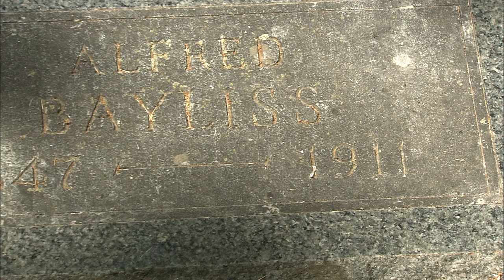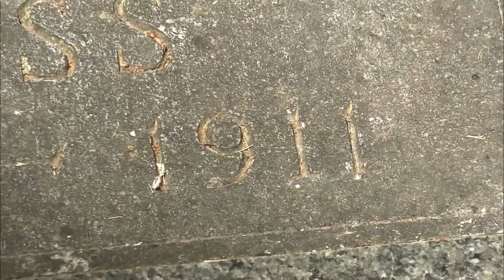Illinois Adventure 1902 Video Extra #3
On the next Illinois Adventure we tour the historic Oakwood Cemetery for a “Who’s Who” of old Macomb.  In this video extra we hear an addition tale about Alfred Bayliss one of the key planners and second president of Western Illinois University.